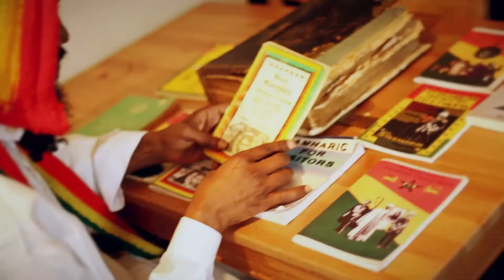Kingman's Highway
Track entitled : Kingman's Highway
Artist: J Nile
Video Location: Switzerland
Feature's: Suger Daddy
Company: SCY Productions
Videographer: J Nile
Director: J Nile
Video Editor: J Nile
Cameraman : Sugar Daddy / Mineblown
Camera's used Canon Eos 6D / Canon 7D / Sony Alpha 7
Lenses : 50MM F1 / USM 90MM F2.8 / 28-70MM / 18MM F1.2

The full HD video
for the long awaited song from J Nile
on the Dirty Babylon Riddim.
Produced by J Nile and Coozie Mellers